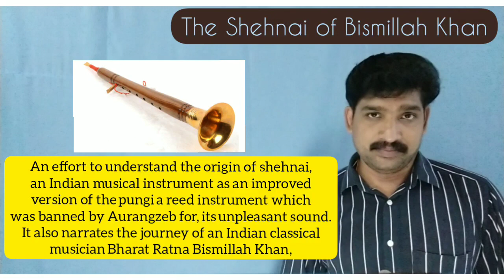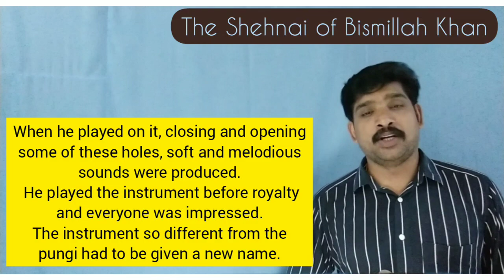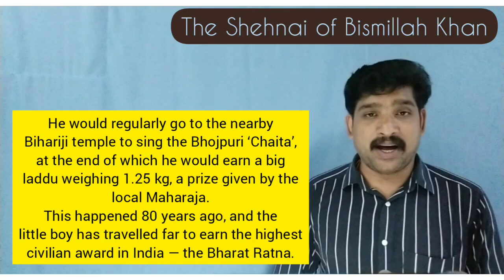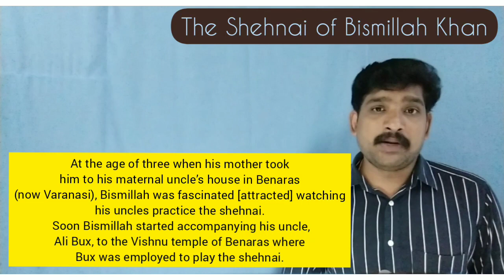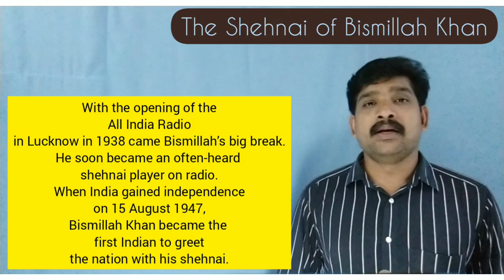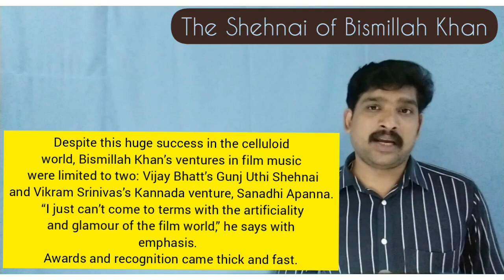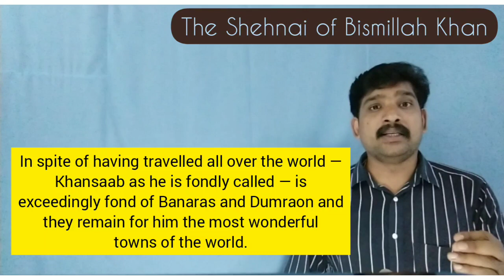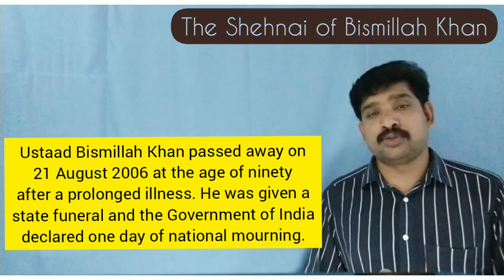THE SHEHNAI OF BISMILLAH KHAN CLASS IX_CHAPTER_2_PART_II